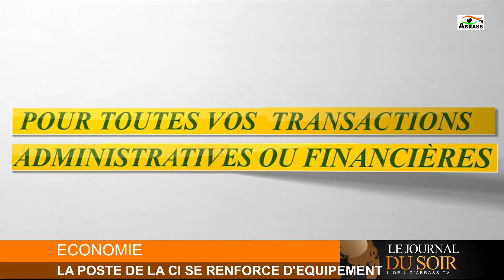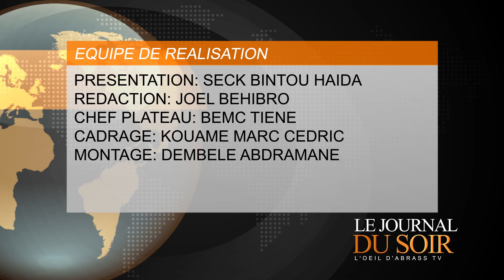Le journal présenté par AÏDA SECK